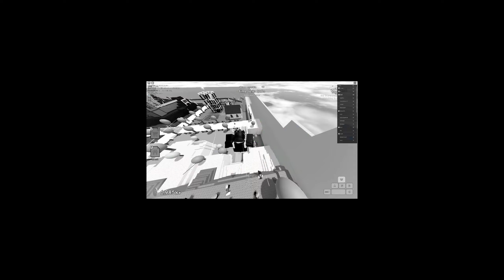Untitled Tag Game With FRIENDS Is AMAZING (recode)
playing this game again, since you guys seemed to really like the previous one. this time, i invited some fans and friends. this was very chaotic and fun loll. but yeah, i hope you guys enjoy this video!

Untitled Tag Game Recode, stylized as: "[recode] untitled tag game" a revamped version of the game developed in 2024. It is currently the only version of the game to receive regular updates, and is entirely re-built from the ground up.